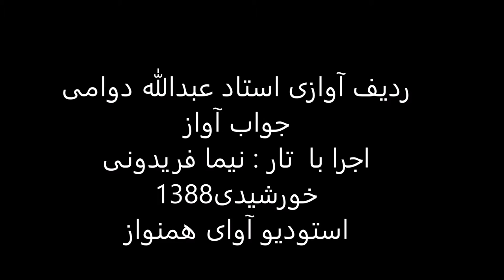ردیف آوازی استاد عبدالله دوامی اجرا با تار نیما فریدونی سال1388 شور قرچه